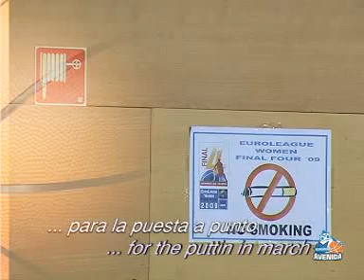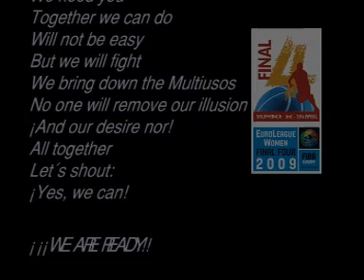Estamos preparadas para la Final Four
perfumerias avenida baloncesto final four femenino europa